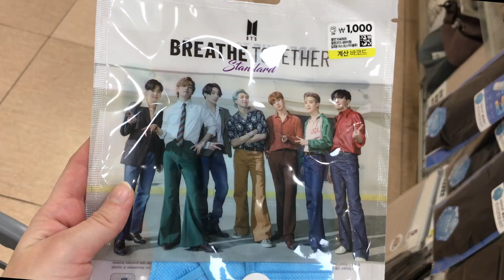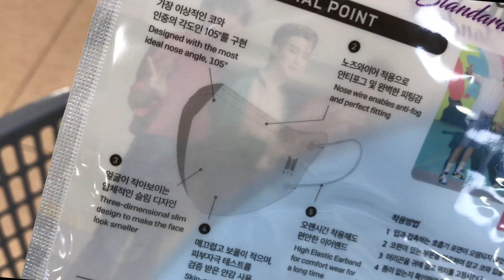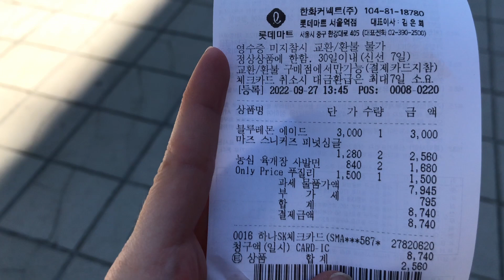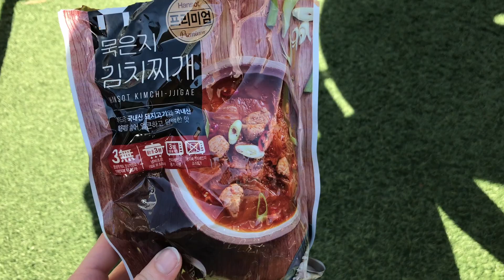Pierwszy daily vlog z SEULU!